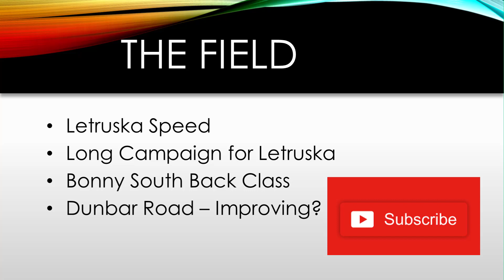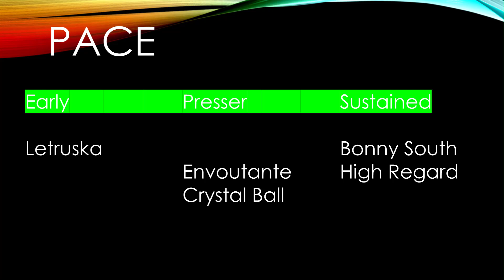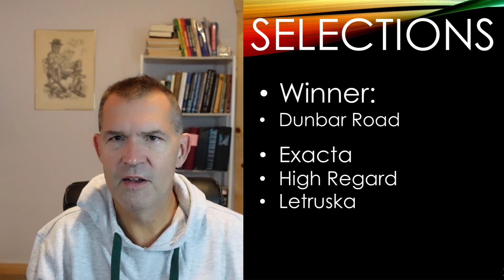Spinster Stakes Preview 2021 Keeneland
Preview of the 2021 Spinster Stakes from Keeneland.  Letruska, Dunbar Road, and Bonny South headline this Grade One race.
Support the Page:
If you like the topic and want more videos - hit the Thumbs Up Button